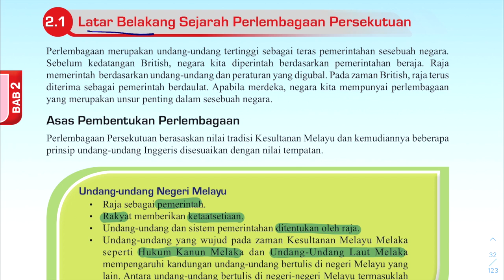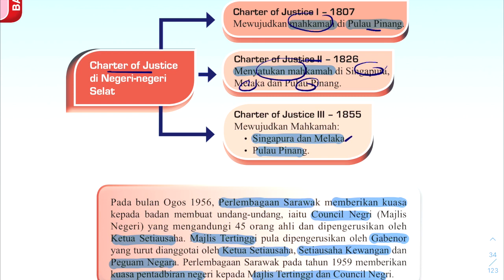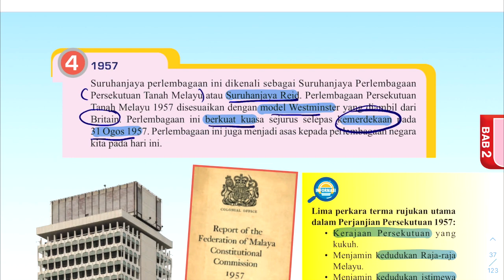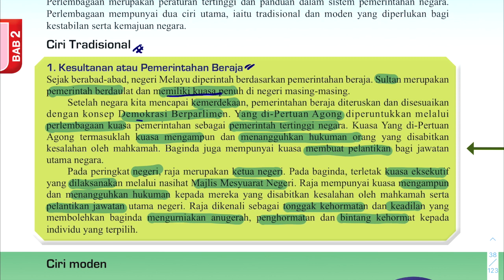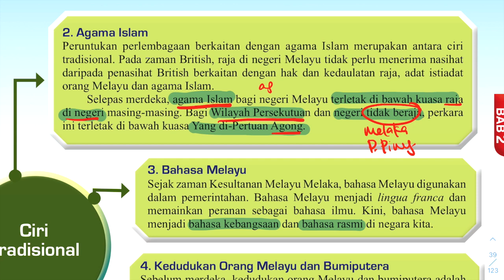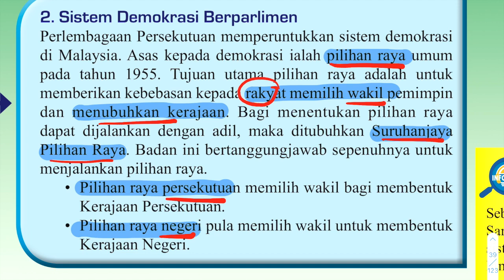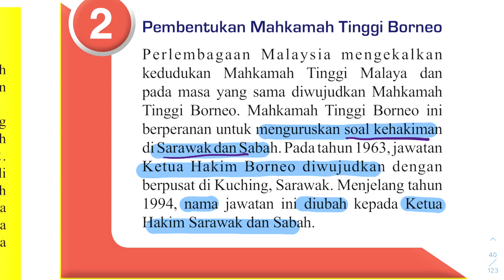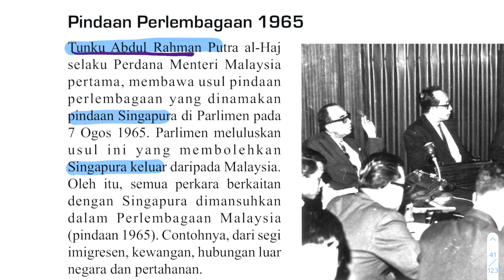F5 Sejarah Bab 2 Perlembagaan Persekutuan｜ 课本解读｜考试重点教学｜省流教学视频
欢迎来到翰绅老师的Sejarah学习频道！🌟🎓 在这里，我们将用生动有趣的视频方式，帮助你轻松掌握Sejarah课本知识和考试重点。📚🔍

翰绅老师精心制作每一个视频，旨在节省你的流量，直击学习重点，让你的学习过程更高效，更愉快！🎉💡 每次更新，都会为你带来Sejarah的新视角，让你在轻松愉快的氛围中迅速提高成绩。🚀🏆

🔔📺 成为我们的一员，一起探索知识的世界，实现学习目标，走向成功！💫🌈

翰绅老师期待与你一起度过这段充满挑战和收获的学习历程！🌟👩‍🏫👨‍🎓 加入我们，让我们一起享受学习的乐趣，共创辉煌！💪💕🎓

订阅翰绅老师的Sejarah学习频道，开启你的学习之旅！🚀📘💯